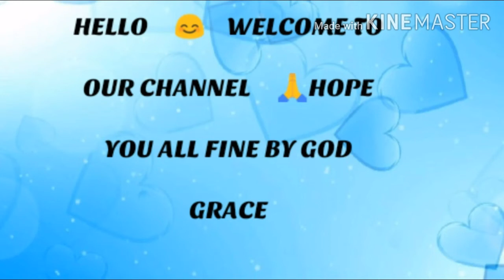Skin whitening Rice face pack👌100% works